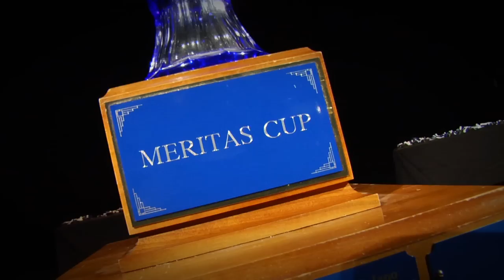Meritas Games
The 2011 Meritas Games set a new attendance record, with 550 students from Meritas schools around the world who gathered in Orlando, Florida to compete.

Windermere Prep took home the Annual Meritas Cup, holding off the defending champions, Rancho Solano, and third place winner, Lake Mary Prep.

In the athletic competitions, six schools took home gold medals in eight team sports. North Broward Prep and Instituto San Roberto won two gold medals to lead the way with Windermere Prep, Lake Mary Prep, Rancho Solano, and Collège du Léman winning one each.

The newest member of the Meritas family, Léman Manhattan Preparatory School, was awarded with Meritas Sportsmanship award for their actions both on and off the playing fields.

In the evenings, students-athletes interacted off the court with their peers as they attended an ice cream social, Disney's Very Merry Christmas Party, The Blue Man Group, and Islands of Adventure. The closing ceremony was held at Hard Rock Orlando in the main theatre and students were awarded medals and recognized for their achievements.